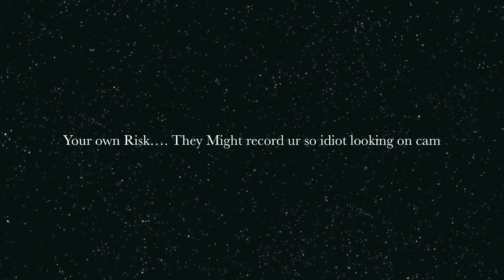VP Answer Machine Blooper or not ??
Your own Risk if they record ur call and leave message on their Answer Machine